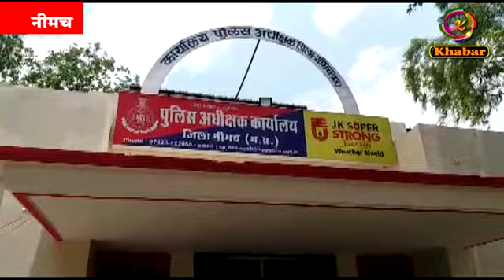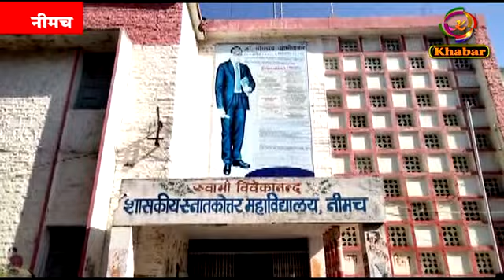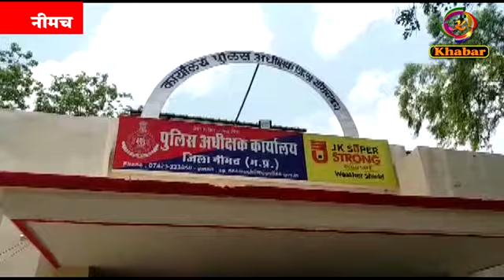वैक्सीनेशन के प्रथम डोज के सर्टिफिकेट के साथ मिलेगा कालेज के अंदर प्रवेश